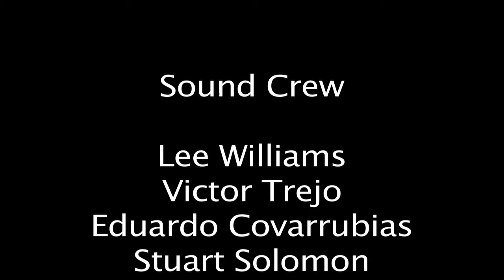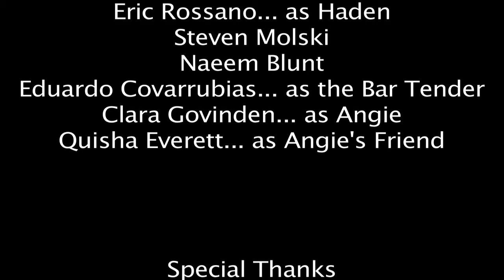The Bottle(Drama-Film)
What happens when the bottle has a strong influence on life at causes things to come to crash.